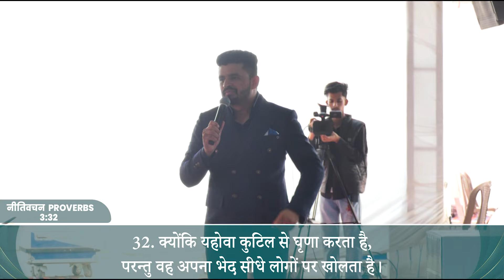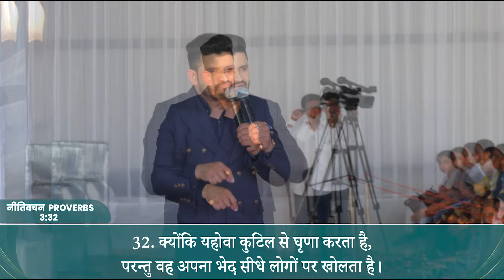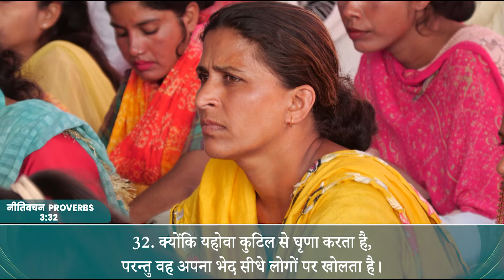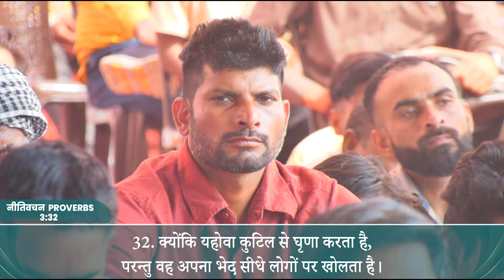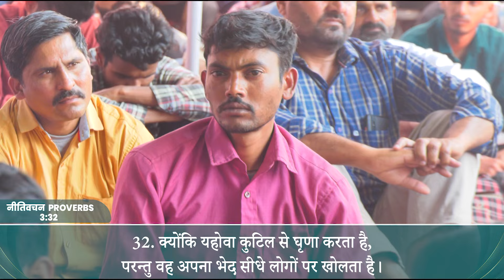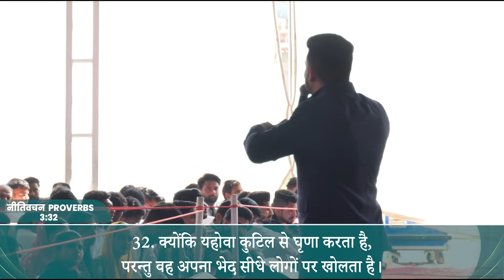SPIRITUAL LEADER कैसे तैयार होते हैं SERMON BY PASTOR AMRIT SANDHU JI